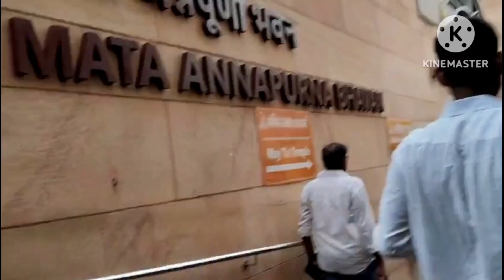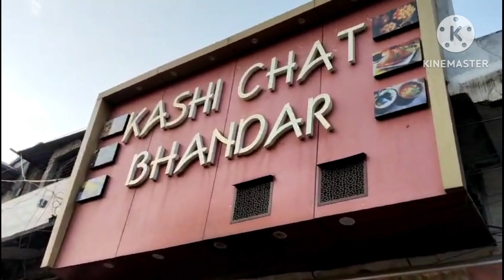Kashi vishwanath Darshan Varanasi Street Market & Food Varanasi To Ayodhya Vlog | Banarasi Saree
Hello Everyone !
Here you can find all short Video Like Personal Vlogging Cooking With tips and tricks & travelling.. if you are visiting my Channel first time your heartiest welcome friends, hil like button and don't forget to subscribe my channel.
Sujata Singh